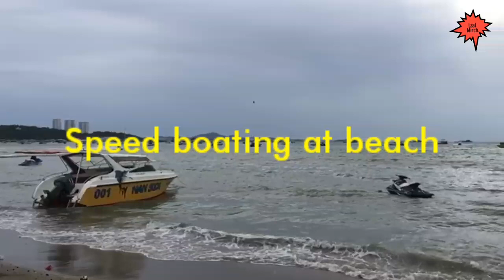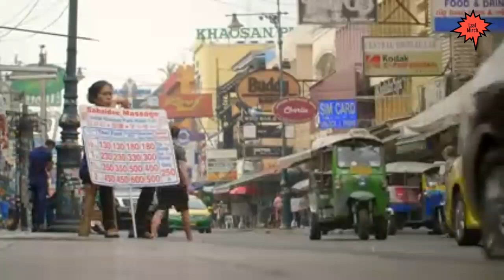Tour De Bangkok - Thailand | Travel to Bangkok Thailand | بینکاک تھائی لینڈ کی سیر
Thailand,[a] officially the Kingdom of Thailand and formerly known as Siam,[b] is a country at the centre of the Southeast Asian Indochinese peninsula composed of 76 provinces. At 513,120 km2 (198,120 sq mi) and over 68 million people, Thailand is the world's 50th-largest country by total area and the 21st-most-populous country. The capital and largest city is Bangkok, a special administrative area. Thailand is bordered to the north by Myanmar and Laos, to the east by Laos and Cambodia, to the south by the Gulf of Thailand and Malaysia, and to the west by the Andaman Sea and the southern extremity of Myanmar. Its maritime boundaries include Vietnam in the Gulf of Thailand to the southeast, and Indonesia and India on the Andaman Sea to the southwest. It is a unitary state. Although nominally the country is a constitutional monarchy and parliamentary democracy, the most recent coup, in 2014, established a de facto military dictatorship under a junta.

Tai peoples migrated from southwestern China to mainland Southeast Asia from the 11th century; the oldest known mention of their presence in the region by the exonym Siamese dates to the 12th century. Various Indianised kingdoms such as the Mon, the Khmer Empire and Malay states ruled the region, competing with Thai states such as Ngoenyang, the Sukhothai Kingdom, Lan Na and the Ayutthaya Kingdom, which rivaled each other. Documented European contact began in 1511 with a Portuguese diplomatic mission to Ayutthaya, one of the great powers in the region. Ayutthaya reached its peak during cosmopolitan Narai's reign (1656–88), gradually declining thereafter until being ultimately destroyed in 1767 in a war with Burma. Taksin (r. 1767–82) quickly reunified the fragmented territory and established the short-lived Thonburi Kingdom. He was succeeded in 1782 by Buddha Yodfa Chulaloke (r. 1782–1809), the first monarch of the Chakri dynasty and founder of the Rattanakosin Kingdom, which lasted into the early 20th century.

Through the 18th and 19th centuries, Siam faced pressure from France and the United Kingdom, including forced concessions of territory; nevertheless, it remained the only Southeast Asian country to avoid direct Western rule. Following a bloodless revolution in 1932, Siam became a constitutional monarchy and changed its official name to "Thailand". While it joined the Allies in World War I, Thailand was an Axis satellite in World War II. In the late 1950s, a military coup under Field Marshal Sarit Thanarat revived the monarchy's historically influential role in politics. Thailand became a major ally of the United States, and played a key anti-communist role in the region as a member of the Southeast Asia Treaty Organization (SEATO). Apart from a brief period of parliamentary democracy in the mid-1970s, Thailand has periodically alternated between democracy and military rule. In the 21st century, Thailand endured a political crisis that culminated in two coups and the establishment of its current and 20th constitution by the military junta.

Thailand is a founding member of the Association of Southeast Asian Nations (ASEAN) and remains a major ally of the US.[14][15] Despite its comparatively sporadic changes in leadership, it is considered a regional power in Southeast Asia and a middle power in global affairs.[16] With a high level of human development, the second-largest economy in Southeast Asia, and the 20th-largest by PPP, Thailand is classified as a newly industrialized economy; manufacturing, agriculture, and tourism are leading sectors of the economy.